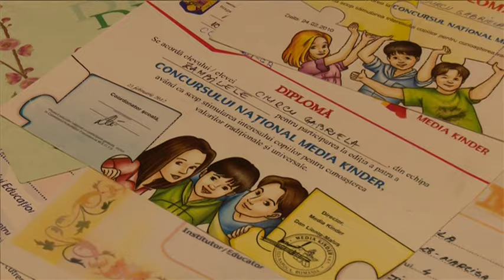Mirela vrea doar să-şi vadă copiii cu scoala terminată. Are nevoie de ajutorul nostru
In urma cu 8 ani de zile,Mirela a divortat,si-a luat cei 4 copii si a hotarat ca poate incepe o alta viata.A muncit din zori si pana in seara ,avand dorinta sa le ofere celor mici conditii decente de trai.Din pacate, salariul de croitoreasa ii ajunge doar sa plateasca chiria camerei in care locuiesc cu totii. A incercat sa mai castige cate ceva facand curatenie ,dar s-a imbolnavit de hernie de disc si doctoral i-a interzis sa mai faca efort si i-a spus ca tr sa se opereze de urgenta.Copiii au crescut si nevoile lor sunt tot mai mari, mai ales ca Mirela a tinut ca ei sa invete pentru a avea un trai mai bun.Alexandra are 18 ani si  divortului parintilor a fost o adevarata trauma pt ea,cauzandu-i o depresie pe care inca n-a reusit s-o vindece. Cristina are 14 ani si este eleva in clasa a IX-a, ii place limba engleza si viseaza sa calatoreasca.Gabriela este in clasa a VIII-a ,deseneaza minunat ,ii place sa invete si spera sa devina jurnalista.Mezinul,Robert are 10 ani,este in clasa a IV-a,deseneaza cu mult talent,ii place sa creeze jucarii din piese lego si este f bun la matematica. Problema lui este ca are dislexie si sufera atunci cand colegii rad de el.Mirela l-a dus la logoped,dar baietelul ar trebui sa faca o terapie mai sustinuta,pe care mama nu si-o poate permite.In fiecare luna Mirela castiga 750 lei cu care plateste chiria .Pentru restul cheltuielilor:intretinere, mancare si celelate nevoi trebuie sa se descurce cu 240 lei –alocatia celor 3 copii minori.Asa ca trebuie sa se imprumute mereu si sufera ca nu le poate da copiilor nici macar  un pachet  cu mancare la scoala. ,sau sa le ofere conditii mai bune.Copiii ar avea nevoie si de un calculator,pentru a le fi mai usor sa-si pregateasca lectiile.
Mirela nu-si doreste altceva decat sa-si vada copiii cu scoala terminata  si spera sa le poata oferi conditii mai bune de trai. Ar vrea sa rezolve si problemele medicale –  operatia ei si terapia pt dislexia lui Robert .

MARIAN DARTA
Cont RO24RNCB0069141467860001 – deschis la BCR beneficiar Marian Darta cod SWIFT RNCBROBU